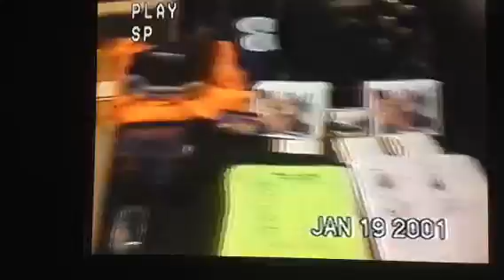Benavente guitars NAMM